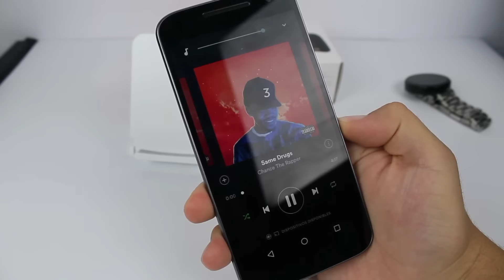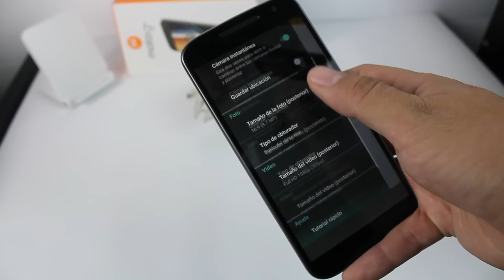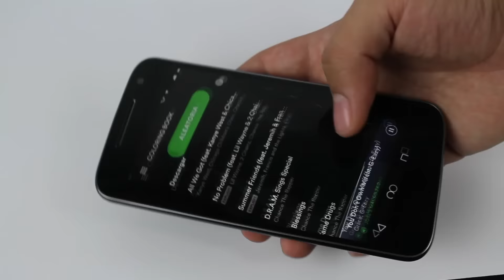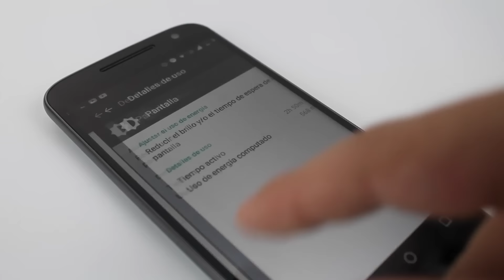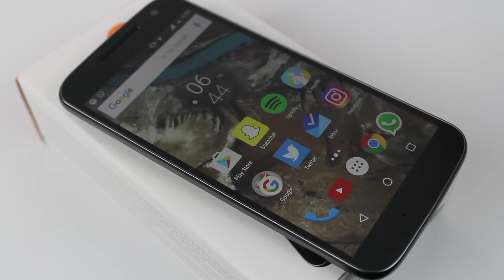Moto G4 Review / ¿Vale la pena? / CONCLUSIÓN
Si tienes el Moto G3 y piensas en hacer el cambio. Hazlo. El tamaño de pantalla al igual que el diseño son puntos muy buenos en este Moto G4. Notarás una mejora en el rendimiento al igual que en la cámara frontal. En cuanto la apariencia , sin duda se ve mucho mejor que el Moto G3. Aun sigo molesto porque esta versión no tiene detector de huella, y tuvieron que sacar una versión “Plus” con uno. También que el equipo ya no está certificado para resistencia a agua, y que sea completamente de plástico. Pero en general, el Moto G4 es un equipo que si recomiendo en cualquier aspecto, tomando en cuenta el precio.